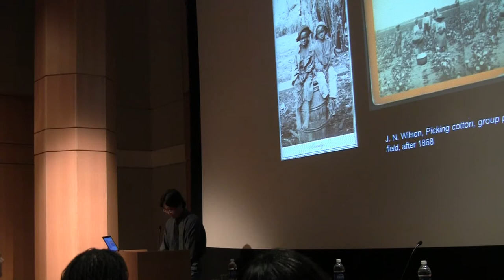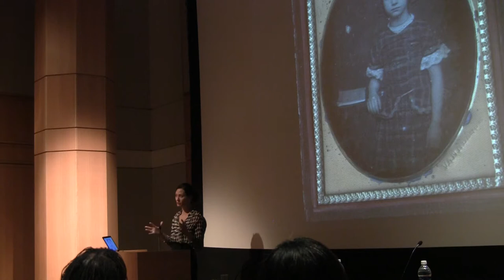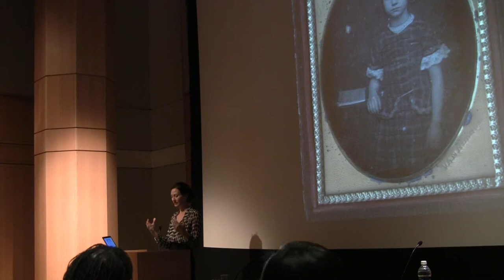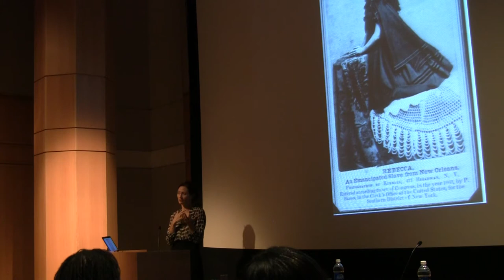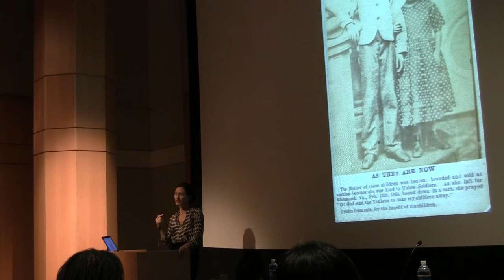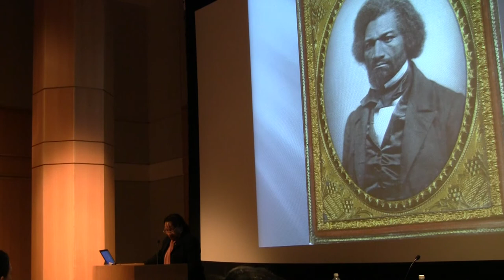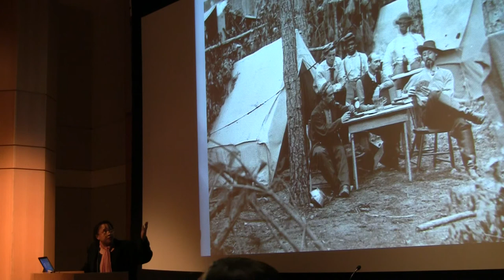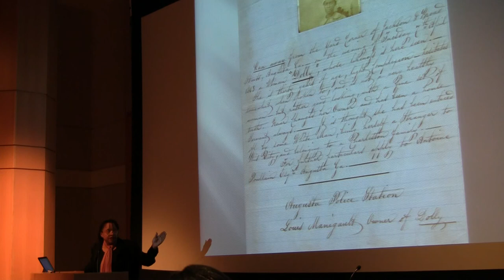Is there Anything More to See? Part 2 (of 4)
This is the third program of Still Hazy After All These Years, a series of public panels at the CUNY Graduate Center marking the 150th anniversary of the start of the Civil War. In this program, a panel of noted art historians and historians addresses the persistence of photography's influence over the vision of the Civil War, and what remains to be learned from the medium and the war's visual record.  Among other questions, the panelists will discuss photography's impact on Americans' perceptions of the conflict in the past and how the meanings and uses of the visualization of the war have changed over time.